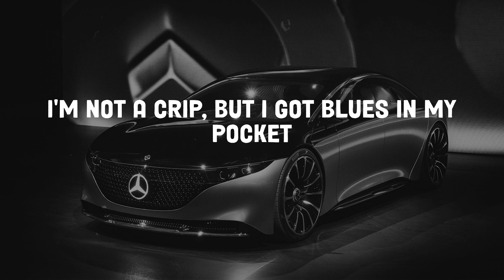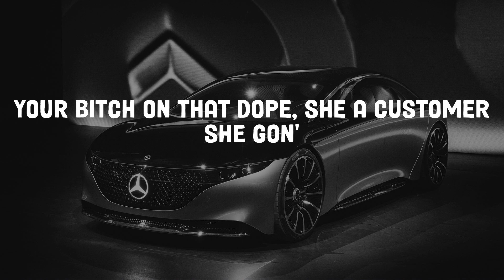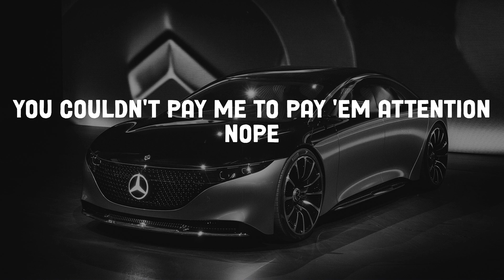Yo Gotti - Ya Bih (Lyrics)